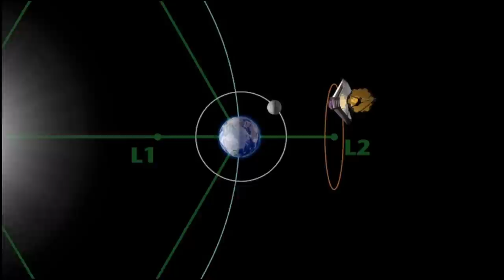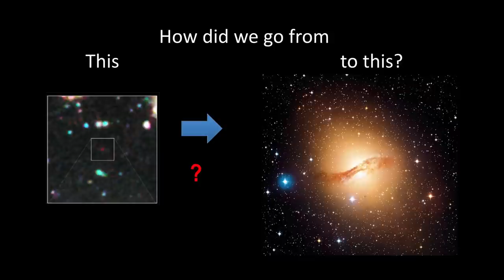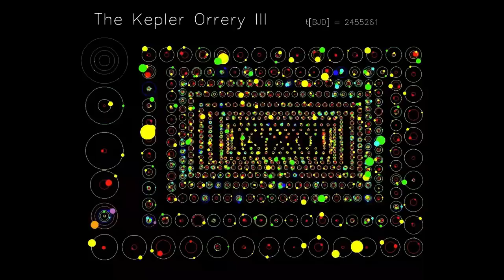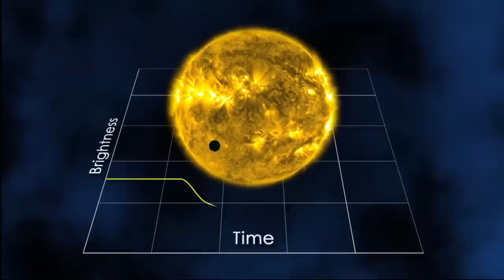Infant Galaxies to Alien Atmospheres: NASA's Next Huge Telescope | Amber Straughn | TEDxACU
Amber discusses telescopes’ critical role in centuries of human understanding about the cosmos and explain how the tennis-court size, 3-story tall James Webb Space Telescope will help to solve some of astronomy’s biggest unsolved mysteries.

Amber grew up under rural Arkansas’ beautifully dark skies, a setting that sparked her lifelong fascination with astronomy. In her work with NASA’s James Webb Space Telescope science team, Amber seeks to answer important questions about how our universe works.